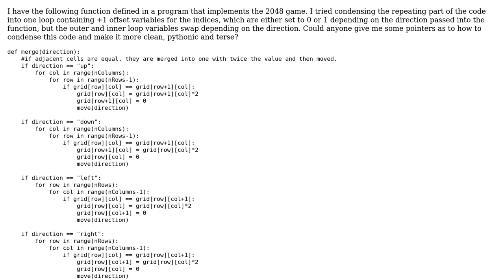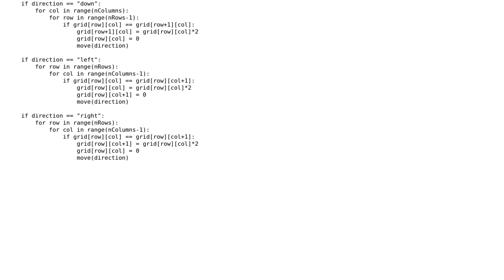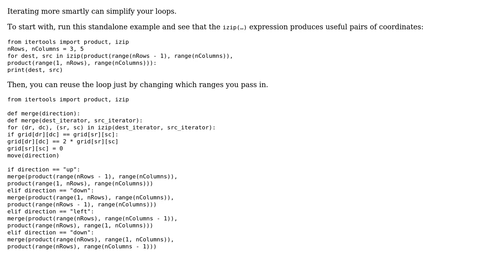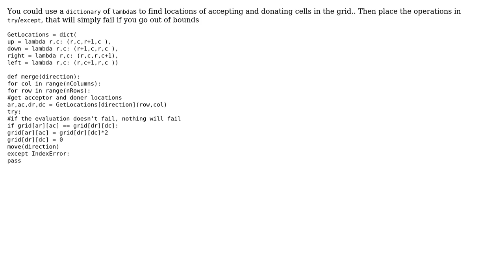Code Review: Repetitive For Loops in 2048 Game (2 Solutions!!)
Code Review: Repetitive For Loops in 2048 Game

With thanks & praise to God, and with thanks to the many people who have made this project possible! | Content (except music & images) licensed under CC BY-SA | Music | Images & others | With thanks to user ohBoy user Jamal user flakes user 200_success and the Stack Exchange Network Trademarks are property of their respective owners. You are responsible for your own actions.